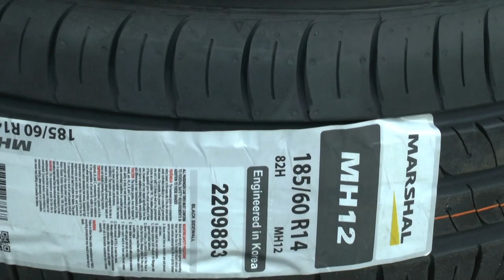МОБИЛЬНЫЙ ШИНОМОНТАЖ/ КАК ЭТО ВЫГЛЯДИТ/ НОВАЯ РЕЗИНА ДЛЯ ДЗЮДО АВТОМОБИЛЯ В ПРОЕКТА ПЛАНЕТЫ ДЗЮДО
Наши путешествия в проекте "Боевые искусства - здоровье сберегающие технологии" по городам России и странам мира влекут за собой некоторые издержки, в частности износ автомобильной резины. И тут нам на помощь приходит компания "Шин-Легион" и их мобильный шиномонтаж. Выбрали шины в для новых путешествий и быстро поменяли благодаря мобильному шиномонтажу
Встречайте наши уроки "Боевые искусства - здоровье сберегающие технологии" в новых городах по всему земному шару!